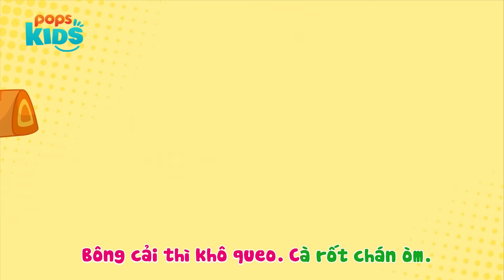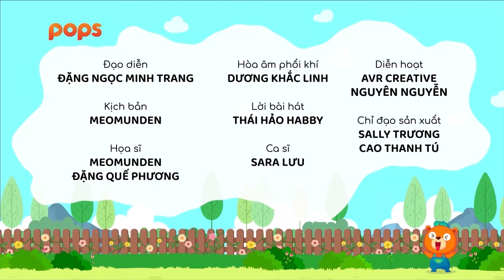Movingtoon Gấu Pô Tập 3 - Pô Ăn Rau - Movingtoon Ca Nhạc Dành Cho Thiếu Nhi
Đăng ký ủng hộ POPS Kids để xem thêm nhiều nội dung hấp dẫn dành cho các bé
Các bạn ơi!!!
Chào mừng Vui Học Cùng Gấu Pô trở lại với 1 phiên bản hoàn toàn mới!
Vui chơi Cùng Gấu Pô qua các bài hát giúp bé yêu học tập, khám phá thế giới và phát triển trí tuệ qua những câu chuyện cực kỳ thú vị nhé! Hãy cùng đón xem Vui học Cùng Gấu Pô trên kênh YouTube POPS Kids nha ^-^